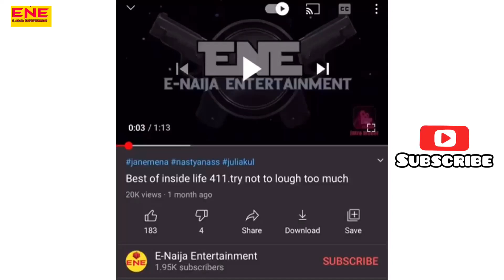Funny comedy video of insidelife411(laugh and get tired)